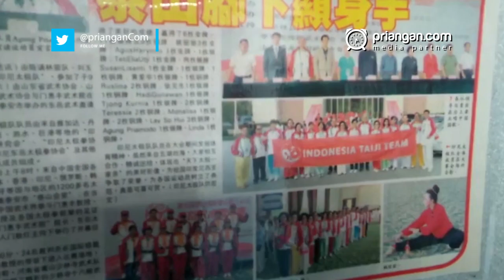Dua Atlet Tai Chi Asal Kota Tasik Dapat Medali Emas di Cina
Dua atlet Tai Chi asal Kota Tasikmalaya mendapatkan dua emas, dua perak, dan satu perunggu dalam pertandingan Tai Chi yang digelar di Cina pada 8 September 2018. Mereka adalah Agus Haryono dan Tetti Elia Utji. Agus Haryono mendapatkan satu medali emas di nomor pertandingan tangan kosong  dan satu medali perak untuk pertandingan tongkat. Sedangkan Tetti  mendapatkan emas di nomor aliran golok, perak di aliran kosong, dan perunggu di aliran pedang. Mereka mampu menyaingi atlet lain dari Cina, Korea, Jepang, Rusia, Singapura dan negara lainnya. Padahal, keduanya terjun sebagai atlet Tai Chi baru sejak 2002. Dua atlet Tai Chi  asal Kota Tasikmalaya ini merupakan perwakilan Indonesia bersama 14 rekan lainnya yang berasal dari kota surabaya. Namun, keberhasilan dua atlet asal kota tasikmalaya ini luput dari dukungan pemerintah, baik pusat maupun daerah.